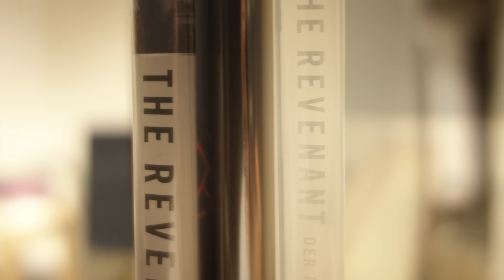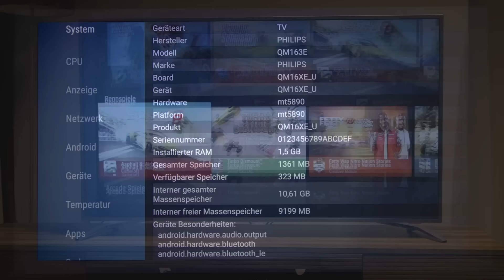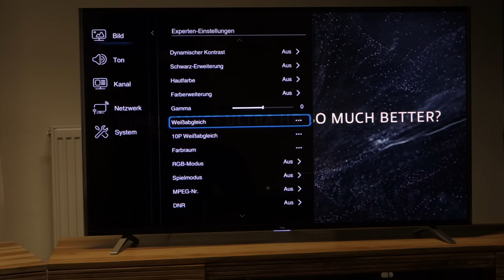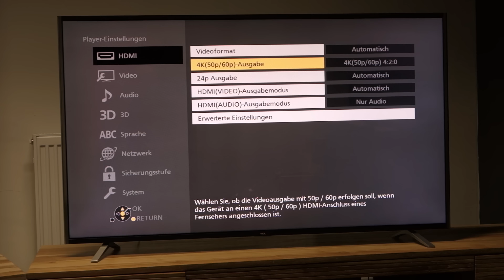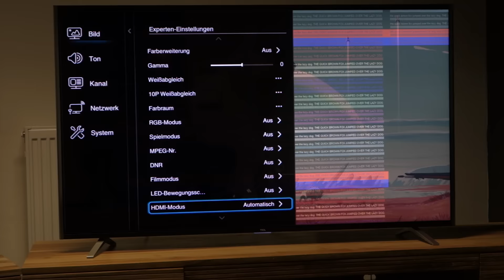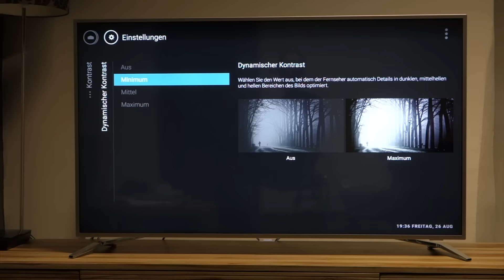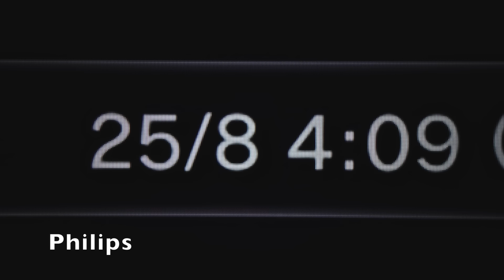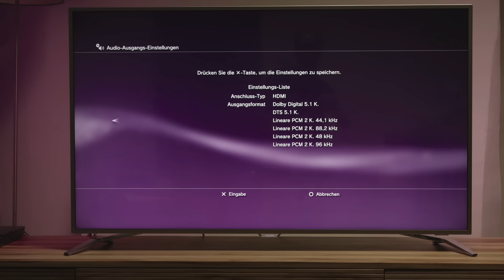Test Philips PUS6501 UHD HDR Ambilight TV vs. TCL S7906 UHD LED LCD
Christian Trozinski vom HDTV Magazin präsentiert euch den Test zum Philips 55PUS6501 und TCL 55S7906. Beide TVs bieten eine UHD Auflösung und sind bereits ab ca. 1000 Euro erhältlich.